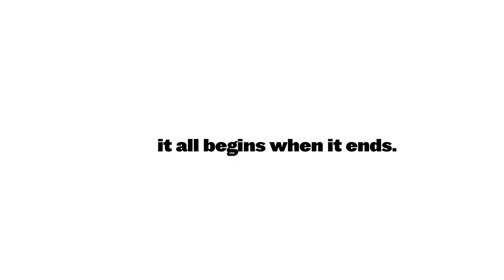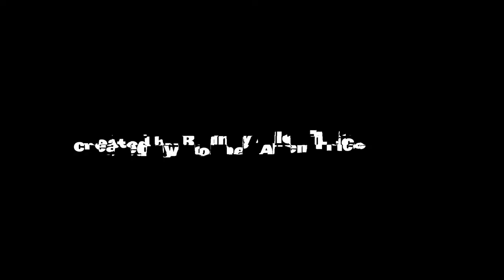REFIT OR DIE - Episode 13 - Luggage Medicine Cabinet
This is one of my most popular and why not. Such a really nice touch in a guest powder room.

At the end of the day, we ALL know we need to REconsider, REthink and REFIT so much about the way we live here on Mother Earth.

Our environment needs us, our governing structures and the currently out of control polarization needs us and WE NEED EACH OTHER to really REFIT how we living here.

That is what this weekly broadcast is about.